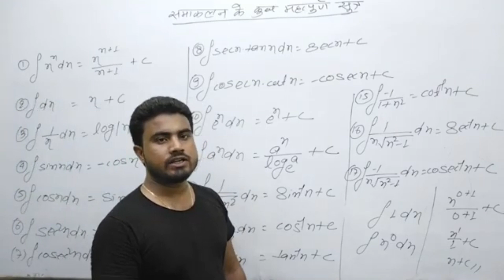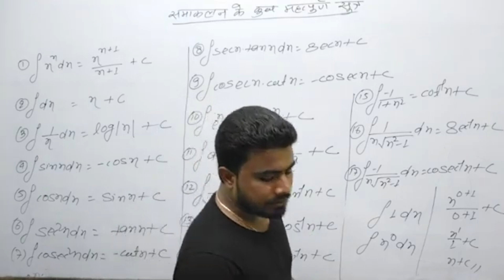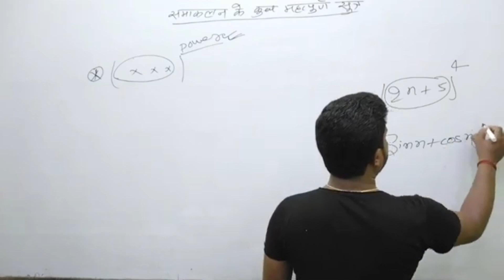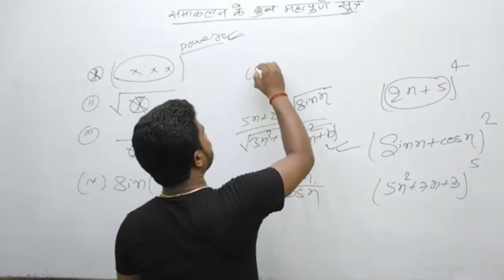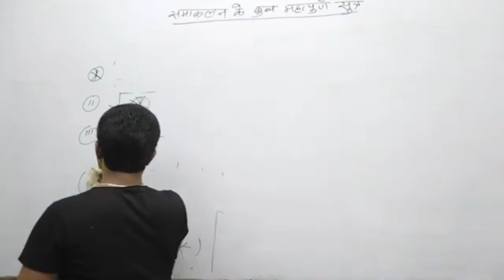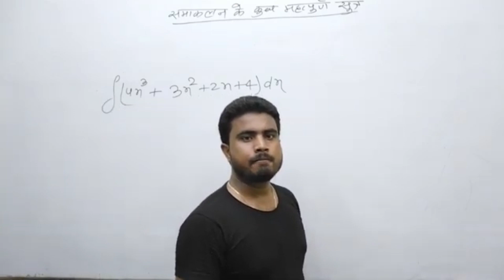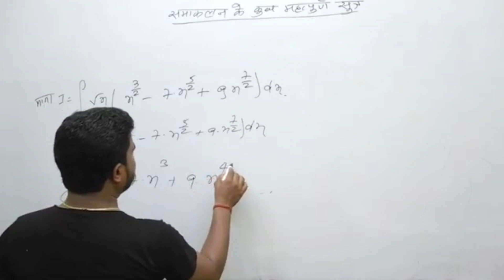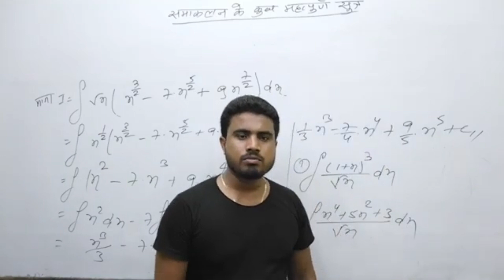सिर्फ 5 concept में पुरा integration समाप्त!!class-12th math integration part-2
application link-